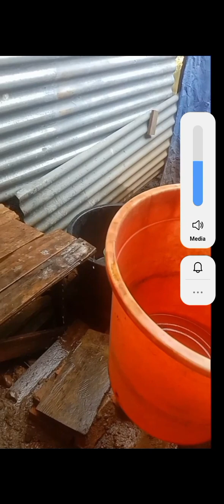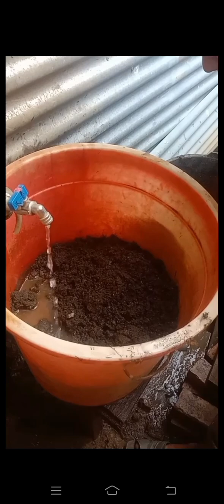CARA MEMBUAT SARINGAN AIR KERUH,KUNING JADI BERSIH&JERNIH LENGKAP TESTIMONINYA.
Yassir RAMBE Channel